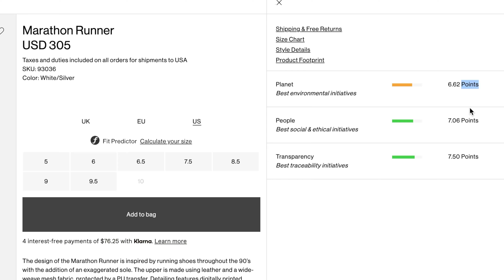COMPRÉ los TENIS DE LUJO que todos las CHICAS QUIEREN!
UNBOXING & REVIEW AXEL ARIGATO MARATHON RUNNER